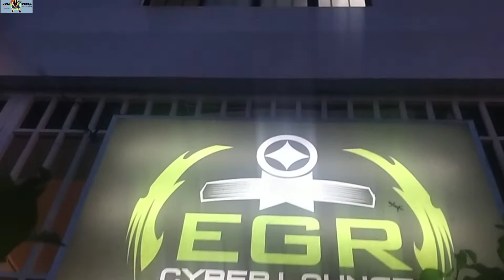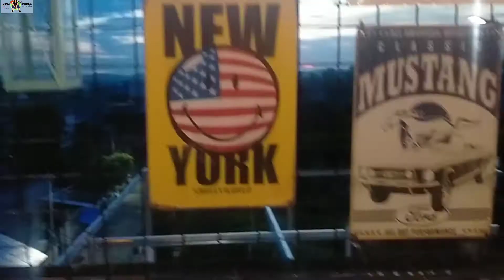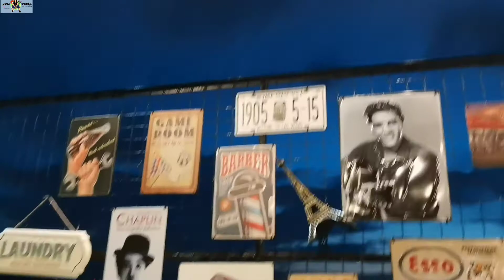ROOFTOP MOOKATA LIGAO CITY//VANESSA MAZO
Where to go?
📌The first rooftop Thai grill restaurant is now OPEN in Bicol. Rooftop Mookata, Ligao Albay is a perfect place for families, barkadas, and loved ones.

📍Located @ Rooftop Mookata, Ligao Albay
4th floor 354 Colon St. Tinago, Ligao City, Albay

🔎What is Mookata?
Mookata is a Southeast Asian cooking method which originated in Thailand. Mookata translates to “pork and skillet” and it is a combination of Korean BBQ (Samgyeopsal) and Chinese hotpot.

We offer:
✅Affordable & budget friendly menu.
✅Delicious & tasty food.
✅Relaxing ambience.
✅World-class view of famous Mayon Volcano.
✅Best outdoor dining experience.

📌We decided to introduce Mookata because of its similarity to Samgyupsal. We want to bring Thai culture to the Philippines, with simple and familiar ingredients that everyone can afford.

📌Thai mookata has taken Singapore by storm, and we believe that Filipinos will have the same level of acceptance once they experience the unique dining experience that we offer.

OPEN from 3pm-10pm.

❗️❗️See you soon grillers❗️❗️

Wazzup babs its me ur girl vm keep on watching this video and dont forget to like share subscribe and click the notification bell para lagi kang updated sa aking mag videos mwaaa

THANKYOU AND GOODBLESS💖🥰